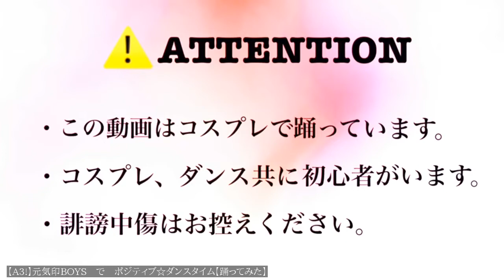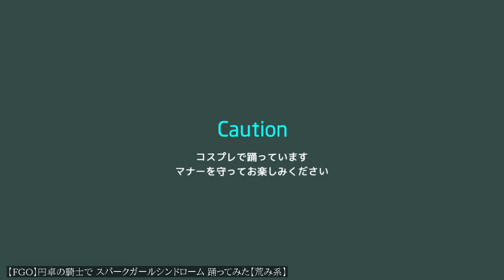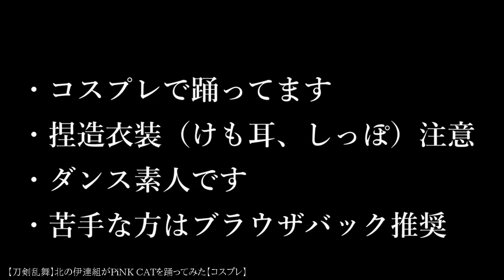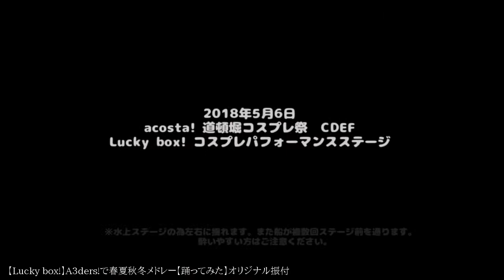【踊ってみたCOMPILATION】08.05.18【ニコニコ動画】